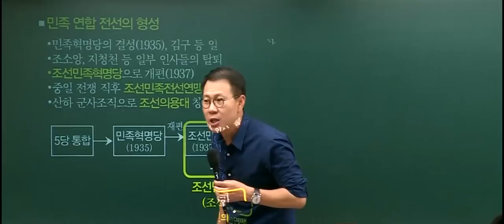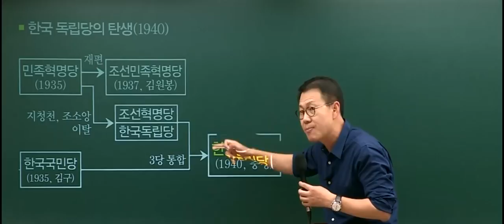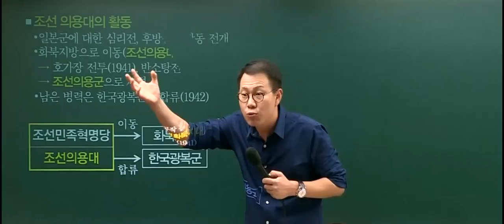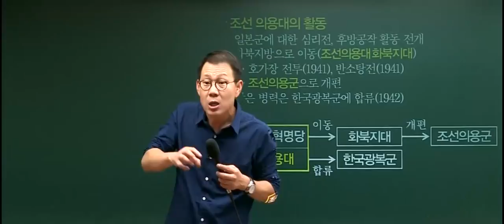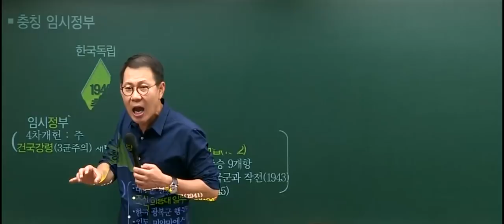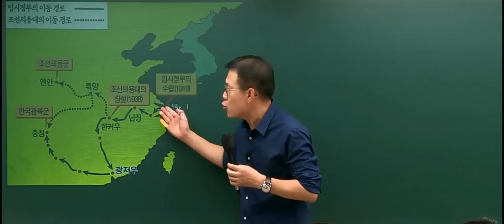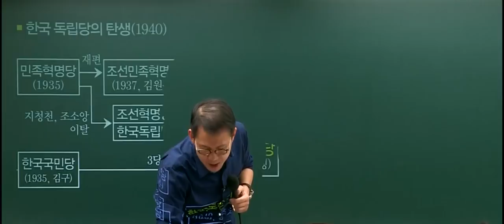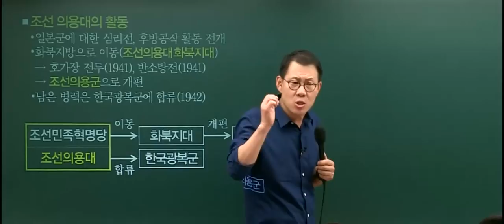[역사전문가 고종훈] 무장 독립 투쟁(1935~1945) 특강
무장 독립 투쟁(1935년~1945년) 30분 특강입니다.
(이 강의는 2016 공무원 개념편에서 발췌 편집하였습니다.)